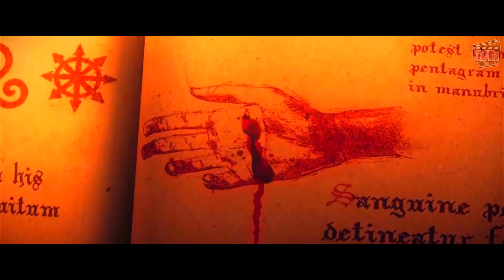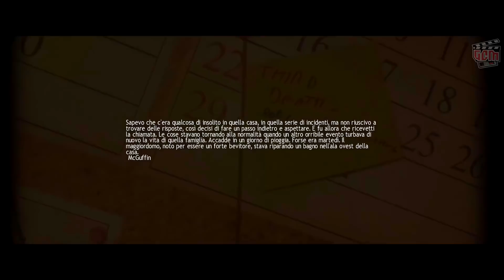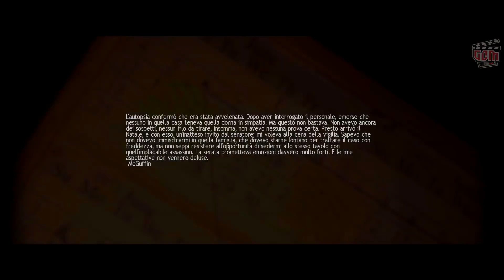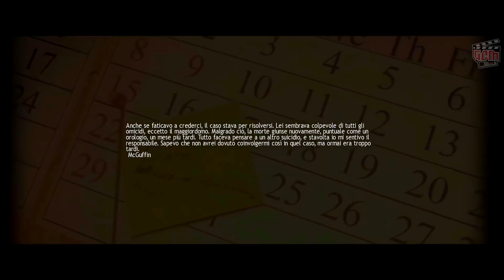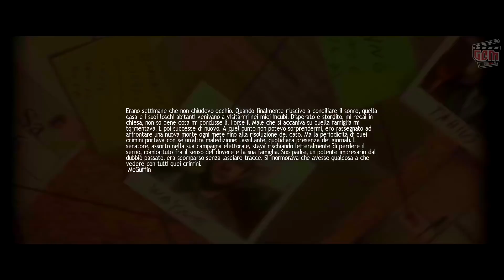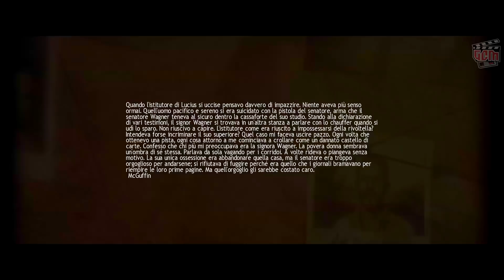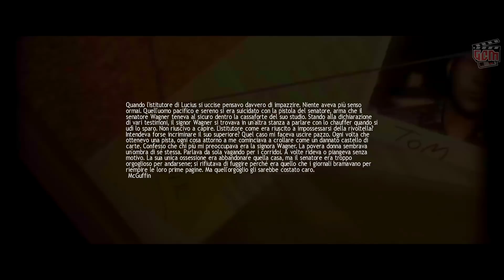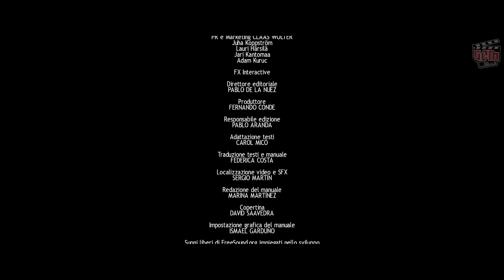LUCIUS - FILM COMPLETO ITA Video Game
Film Completo Italiano del videogioco LUCIUS riassumendo l'intera storia con un gameplay Cinematografiico. Video in HD (1080p).
● Sviluppo: Shiver Games
● Pubblicazione: Lace Mamba Global
● Genere: Horror
● Uscita: 26 ottobre 2012
● Piattaforma: Microsoft Windows